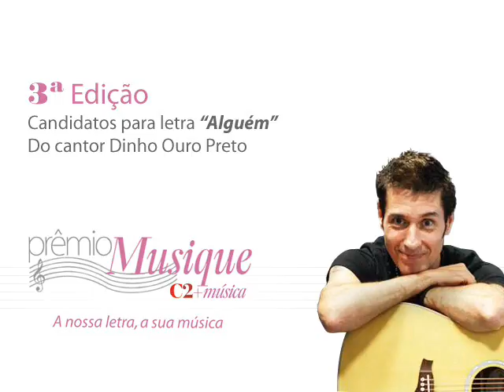3ª Edição Prêmio Musique -- Joka Rodil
Clique no link acima e conheça um pouco mais sobre o voto popular do Prêmio Musique.